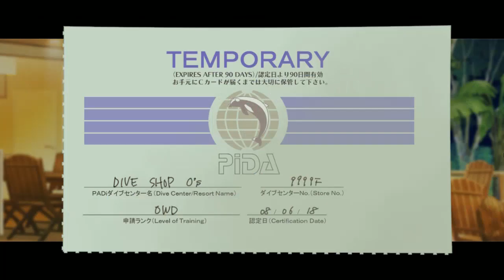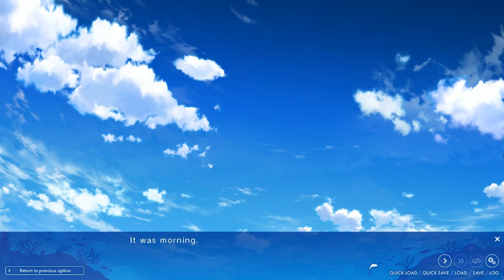Adventure of a Lifetime Game Let's Play Part 6